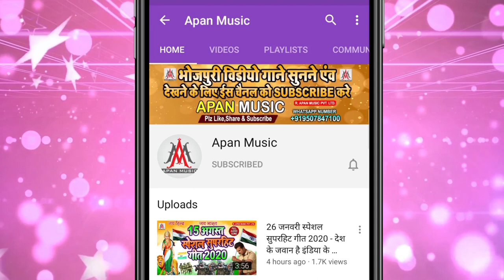गोली_राजा_के_गोली_मारने_वाले_को_सजा_दो - गोली चलाने वाले को फांसी दो || रामू सिंह Golu Raja Program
►Song : Golu Raja Program Goli Kand
►Singer : Ramu Singh
►Lyrics : Mr Brother